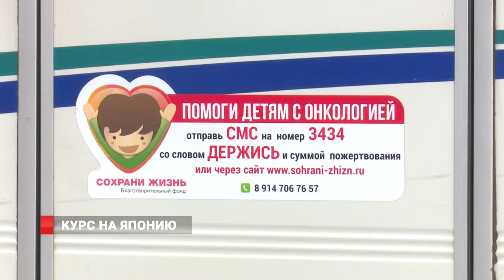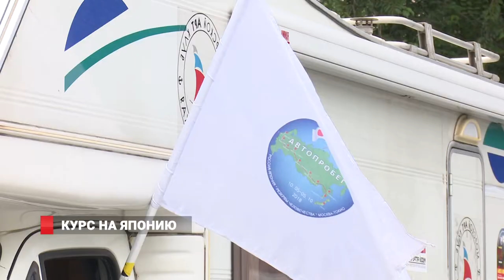Участники автопробега преодолели Россию и прибыли во Владивосток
На Корабельной набережной Владивостока встретили участников международной комплексной экспедиции «Россия-Япония. Резервы человечества». 2018 год объявлен перекрестным «Годом Японии в России» и «Годом России в Японии». Этим важным событиям посвящен пробег. Предполагается ежегодный формат проведения таких автопробегов. В 2019 г. состоится международный автопробег «Япония - Россия. Резервы человечества» по маршруту Токио-Владивосток-Москва, который завершит перекрестный «Год Японии в России» и «Год России в Японии». Подробнее расскажет Дмитрий Беломестнов.